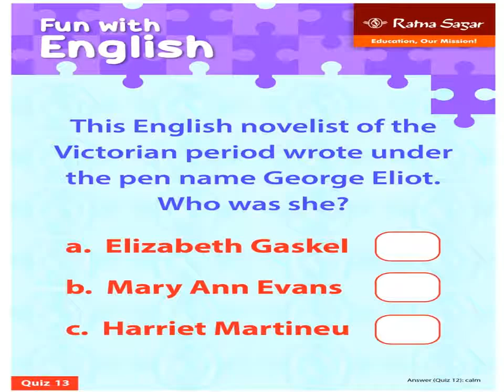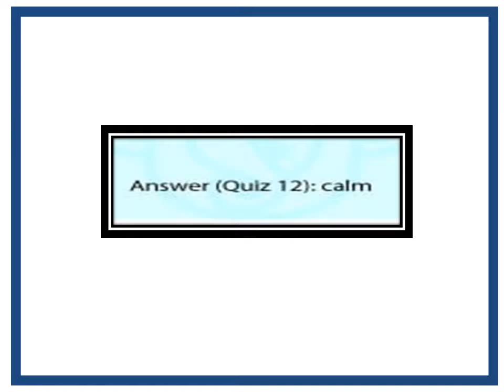ONLINE ENGLISH ACTIVITY IMPROVE YOUR VOCABULARY CAN YOU SOLVE QUIZ 13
FREE VIDEOS BY RAJ SIR FROM  CBSE SCHOOL
ONLINE ACTIVITY FROM HAL VIDYALAYA KANPUR
BEST PUZZLE FROM RATNA SAGAR BY RAJ SIR VCEC
FOR KIDS FROM RATNA SAGAR PUBLISHER BY RAJ SIR
VCEC INSTITUTE
TALLY ACADEMY
ENGLISH PUZZLE
ENGLISH QUIZ
MATHS PUZZLE
MATHS QUIZ
 मजेदार PUZZLE in English | Paheliyan in English.
Brain Games for Kids - Visual Puzzles
99% FAIL ONLY 1% PASS